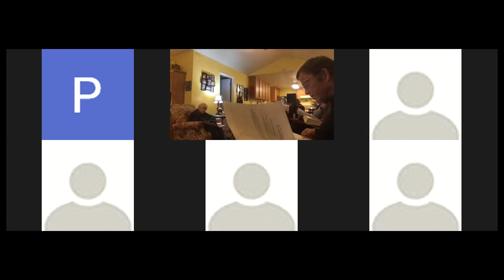Evening Service December 20th, 2020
Revelation Chapter 1, Part 4

Page 7 in 'Revelation Chapter 1.pdf'